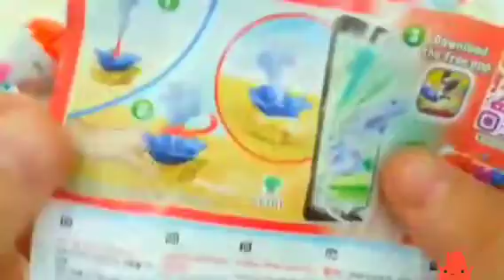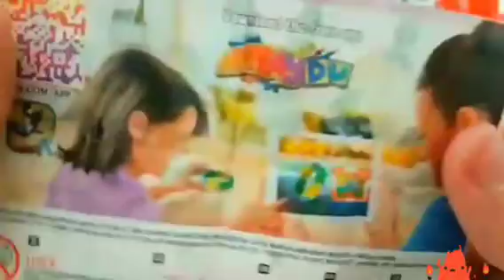ASMR MUKBANG 편의점 핵불닭 미니!! 떡볶이 & 핫도그 & 치즈 피자 FIRE Noodle & HOT DOG & CHEESE PIZZA EATING SOUND #21